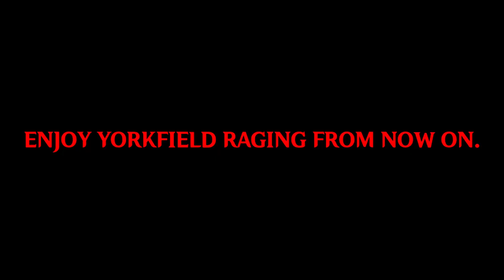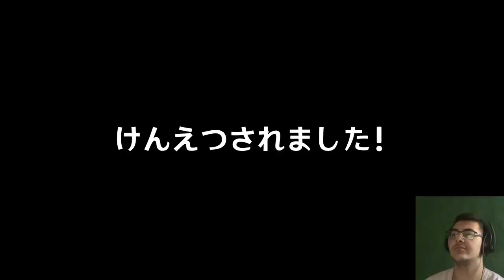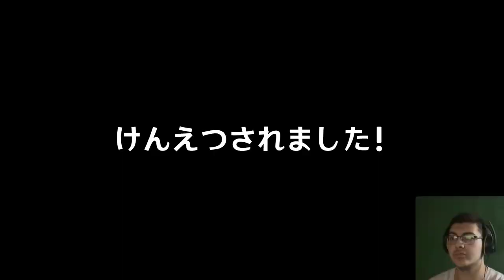SUPER MARIO BROS. 3 IS HAUNTED!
Hello dear gamers, Yorkfield here! Today we are back for another rage EXE game called Mario3.exe, which is a haunted version of SMB3. Did I manage to beat this game or did I rage quit? Watch to the end to find out! Enjoy!

Hardware/Software I use for my videos :
128 GB iPhone 7
64 GB iPhone XR

Main desktop PC specs :
8 GB DDR4 RAM 3200 MHz
Windows 11 Pro
2 DVD-RW drives
WD Blue WD10EZEX 1 TB SATA III HDD

Main Laptop (Mitsubishi) specs :
16 GB DDR5 RAM 5200 MHz

Clarksfield PC specs :
2 GB DDR2 RAM
Windows XP SP3
DVD-RW drive
WD Caviar WD1600JS 160 GB SATA II HDD